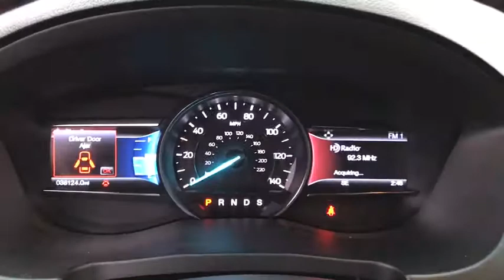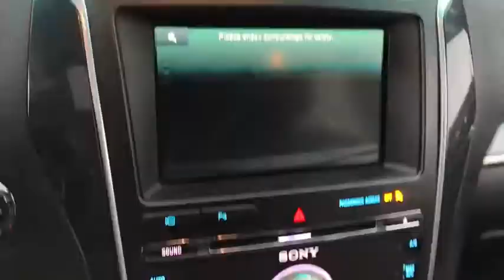2016 Ford Explorer London, Springfield, Columbus, Dayton, Hilliard, OH P10893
Ingot Silver Metallic U 2016 Ford Explorer available in London, Ohio at Buckeye Ford. Servicing the Springfield, Columbus, Dayton, Hilliard, OH area.

Buckeye Ford
110 Us Highway 42

This 2016 Ford Explorer features: Navigation System, Heated and Cooled Front Seats, Heated Rear Seats, Heated Steering Wheel, Sync System w/ My Ford Touch, Carfax 1 Owner, Lease Turn In, BLIS Blind Spot Information System, ROYAL SHIELD LIMITED WARRANTY MAY APPLY. SEE DEALER FOR DETAILS, Ambient Lighting, Auto-Dimming Driver's Sideview Mirror, BLIS Blind Spot Information System, BLIS Plus Inflatable Rear Safety Belts Package, Dual 2nd Row Smart Charging USB, Equipment Group 401A, Front 180 Degree Camera w/Washer, Hands-Free Liftgate, Heated Steering Wheel, Inflatable Rear Seatbelts, Memory Feature, Perf Leather-Trimmed Heated/Cooled Bucket Seats, Power Adjustable Pedals, Power Converter 110V Outlet, Power Folding Sideview Mirrors w/Autofold, Power Tilt/Telescoping Steering Wheel, Universal Garage Door Opener, Voice-Activated Navigation System.brbrOdometer is 2476 miles below market average!brbrBuckeye Ford has been selling and servicing customers in London, Columbus, Springfield, Dayton, Grove City, Galloway, Plain City, Hilliard, Delaware, Dublin, Urbana and the surrounding communities for 30 years. We carry all makes and models including new and used Ford trucks, cars, vans, Super Duty trucks. F-150s, F-250s, Taurus, Fusion, Focus, Escape, Edge, Explorer, Expedition, Mustang, Fiesta and a wide selection of other pre-owned cars such as Dodge, Jeep, Nissan, Chevrolet, Buick, GMC, Hyundai, RAM, Chrysler, Honda, Toyota, Kia. WE WILL BUY YOUR CAR EVEN IF YOU DON'T BUY ONE FROM US! ALL TRADES WELCOME!